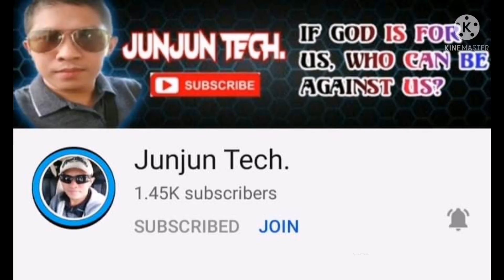Congratulatory Messages Of Being Monetized Channel Part1